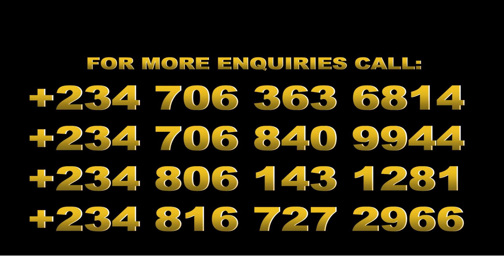Is Diabetes Transferrable From Husband To Wife and Children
This video will reveal the secret of Diabetes, if it's transferable from husband to wife and children??